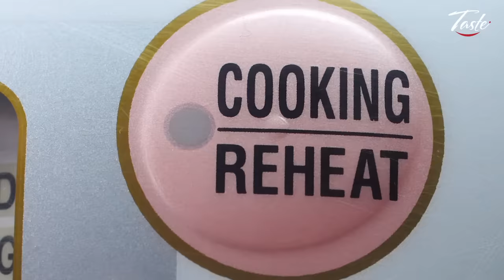Simple Rice Cooker Recipes That Are Awesome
Master Chef John Zhang shows you 2 ways on making simple and perfect rice and easy dinner using rice cooker at home.

Taste is a food channel that bring you Chinese Master Chefs from around the world right into your kitchen.